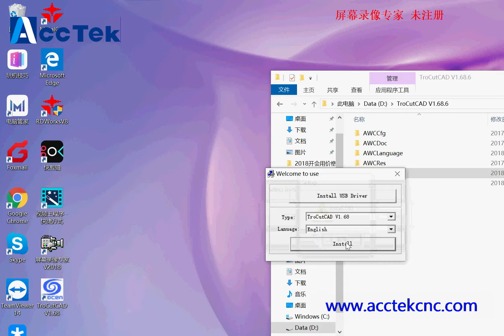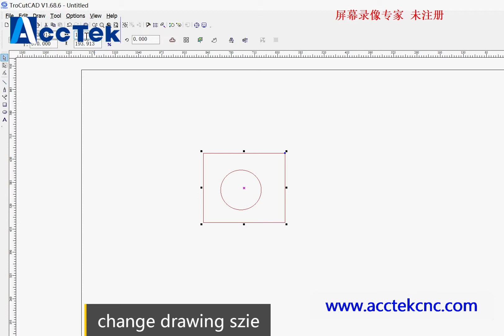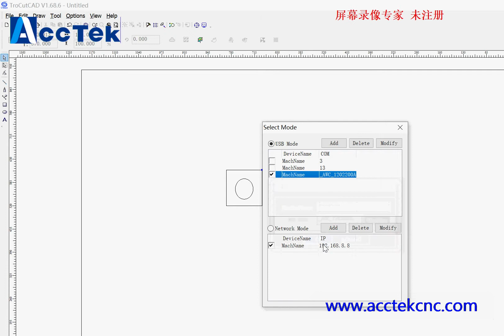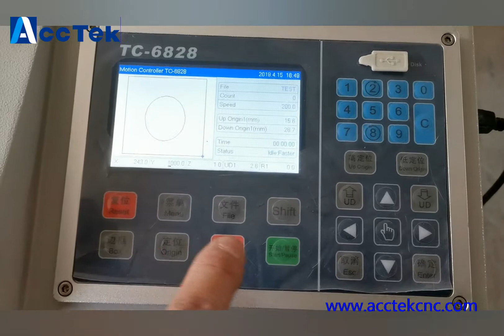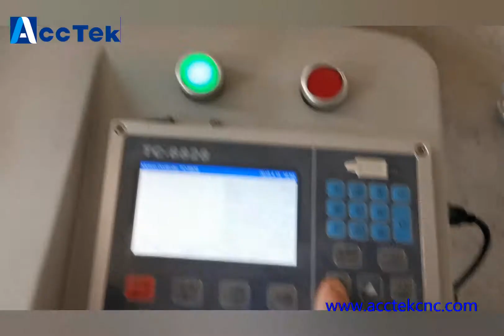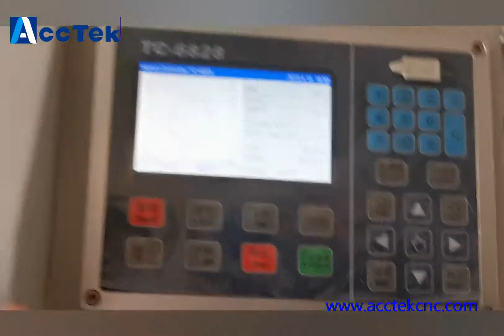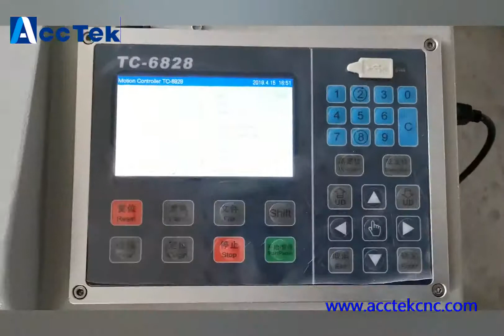Acctek Training video of vibrating knife cutting machine operation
Peter Cheng
Skype:cnpetercheng